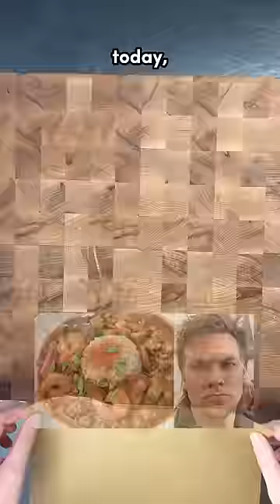Ranking EVERY Death Row Meal: Peter Kürten